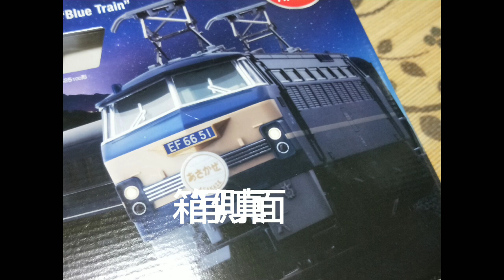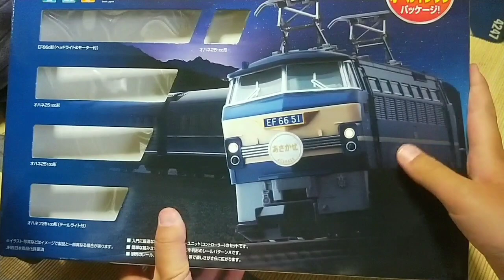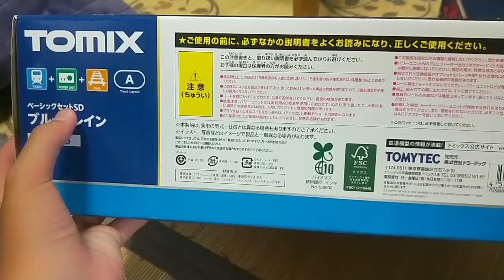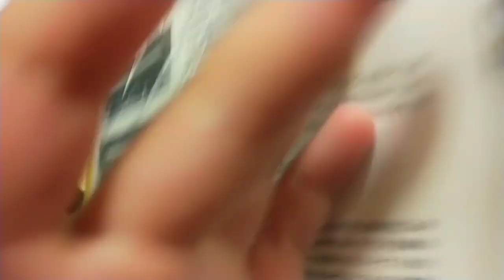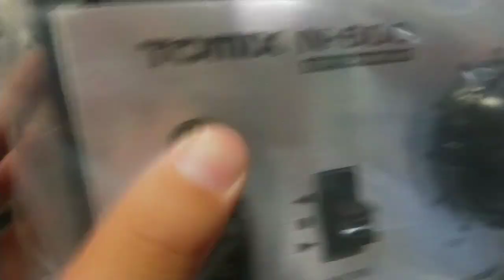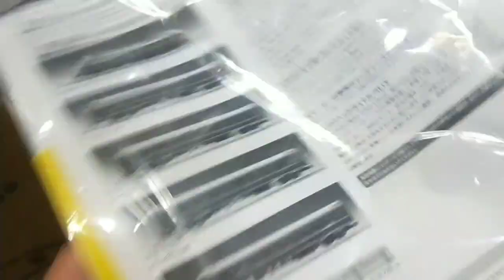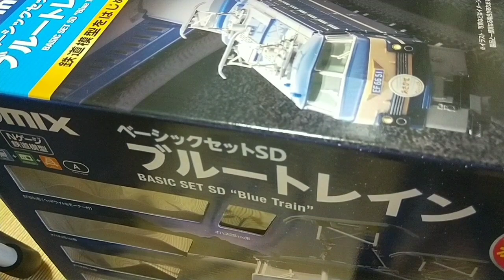(Nゲージ走行動画)TOMIXのベーシックセット、ブルートレインを走らせた！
今回は、ブルトレを買いました！今回走らせた車両は、ベーシックセットです。なぜベーシックセットで買ったかは、夏休みにある大規模な旅行をしますので持ってって走らせます。どこ行くかはまだ秘密ですよ！あとベーシックセットで5両って割には長編成だと思うんですよ！約1万2000円！お得じゃないですか！Amazonでポチりました。
今回のブルトレは、あさかぜ！ヘッドマークも付いてます！牽引機関車は、EF66　51号機！3台車なんで12輪！12輪のハーモニー最高ですねー！ef66ずっと欲しかったんですよ！客車は、24系25型！この客車の前面は平たい顔！
おまけがあります。内容は、ベーシックセットの中身を見ます！
この走行動画は、夕方、夜、早朝をイメージして作りました！
ある旅行へ行ったあとは、増結してフル編成10両にする予定です！